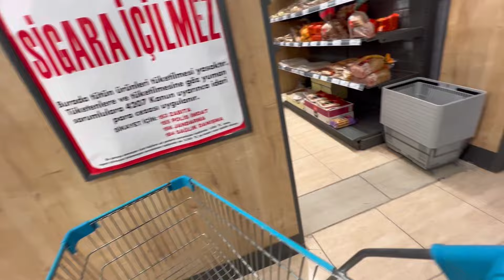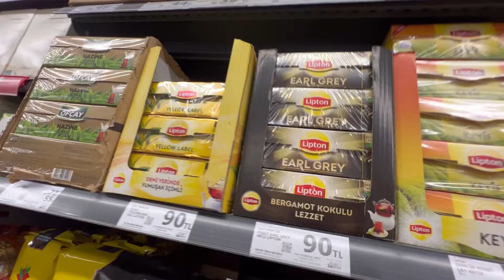Salzstangen und Wasser kaufen | Auswandern Türkei Family Vlog 18. September 2024| Deutsche Muslima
Mein YouTube Finanzkanal:
Finanzakademie

Mein YouTube Beautykanal:
beautyover50